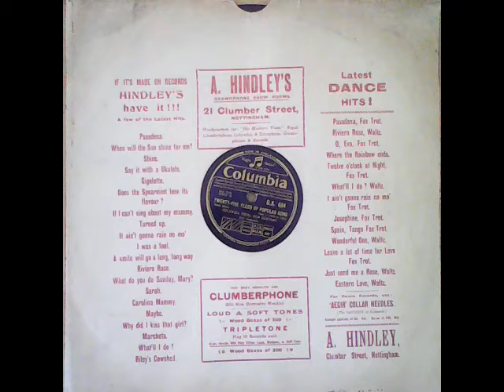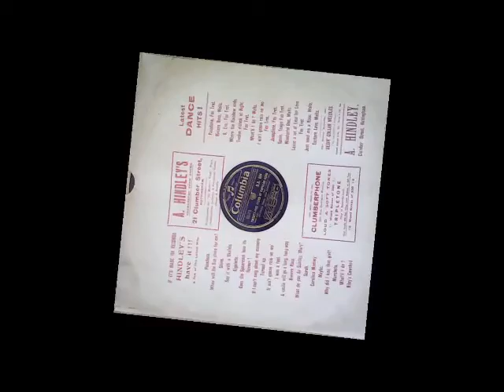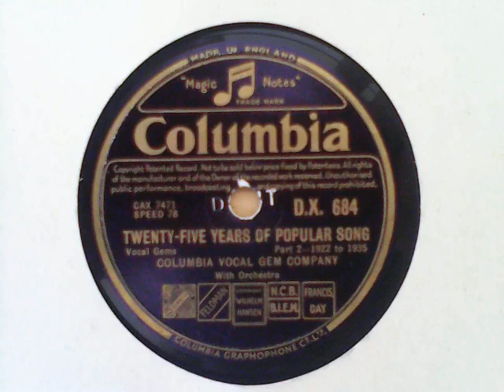[it happened in 25 sung of 26 songs for] Twenty-Five Years of Popular Song - Columbia Vocal Gems Co]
[double-sided, raw] Recordings from my 78s collection:

Part 1–1910 to 1921 [1. Beautiful Garden of Roses; 2. Wee Deoch an Doris; 3. Who were You with Last Night?; 4. Hello! Hello! Who's Your Lady Friend?; 5. Here We Are, Here We Are Again!; 6. The Sunshine of Your Smile; 7. A Broken Doll; 8. Give Me the Moonlight, Give Me the Girl (and Leave the Rest to Me); 9. Good-bye-ee!; 10. Till We Meet Again; 11. Whispering; 12. Coal Black Mammy] / (Vocal Gems) – COLUMBIA D.X. 684, matrix CAX 7470

flipside of:

Part 2–1922 to 1935 / (Vocal Gems) [14. The Sheik of Araby; 15. What'll I Do; It ain’t gonna Rain no Mo'; 16. Horsey, Keep Your Tail Up; 17. Valencia!; 18. Bye Bye Blackbird; 19. Ramona; 20. It Happened in Monterey; 21. Dancing with Tears in My Eyes; 22. River, Stay 'Way from My Door; 23. Round the Marble Arch; 24. Who’s Afraid of the Big Bad Wolf; 25. The Man on the Flying Trapeze; 26. My Heart was Sleeping] – COLUMBIA ‎D.X. 684, matrix CAX 7471